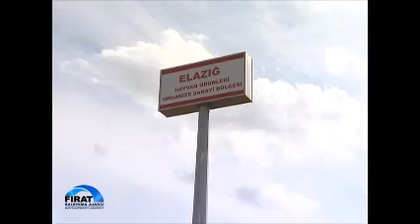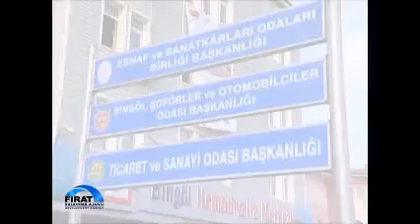TRB1 Tanıtım Filmi.wmv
Fırat Kalkınma Ajansı'nın faaliyet gösterdiği Malatya, Elazığ, Tunceli ve Bingöl illerine ait tanıtım videosu